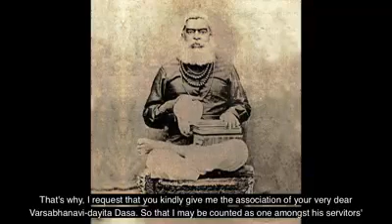Bhaktivinoda Viraha Dasakam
Srila Sridhar Maharaja discusses (in Bengali) his composition on Srila Bhaktivinoda Thakura, called "Bhaktivinoda Viraha Dasakam" with Srila Bhaktivedanta Swami Prabhupada, at Sri Chaitanya Saraswat Math, Navadwip, on 27th June 1973.